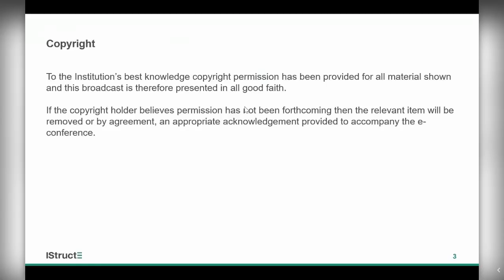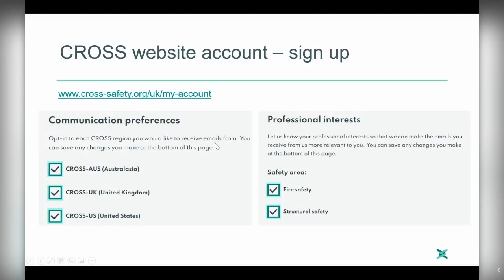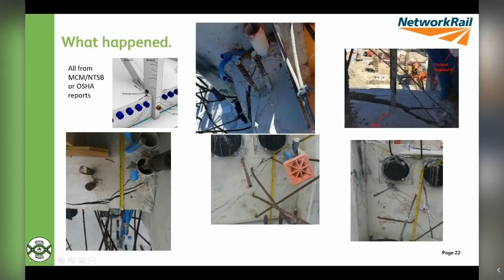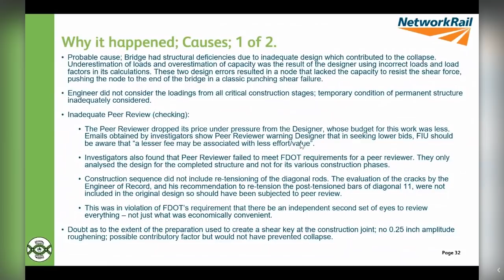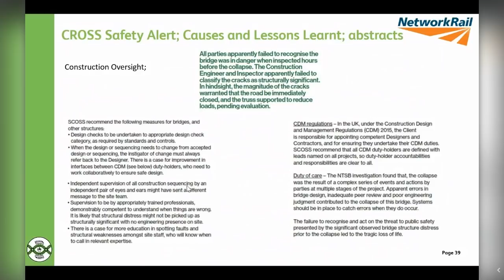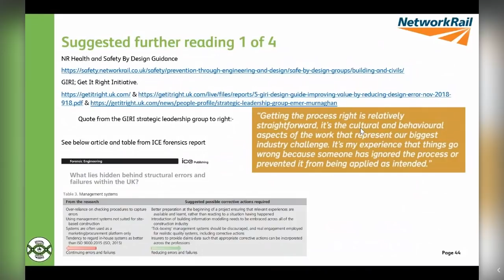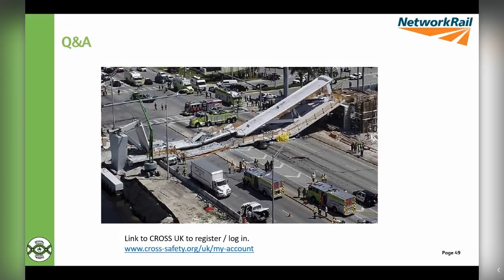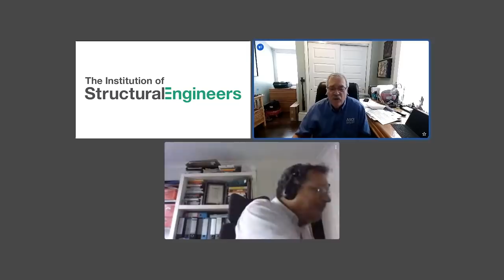Florida bridge collapse: lessons learnt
This lecture explores the lessons learned from the collapse of a footbridge in 2018.

The presentation will delve into the events leading up to the collapse, why the collapse happened and recommendations on how such tragedies can be avoided in the future.